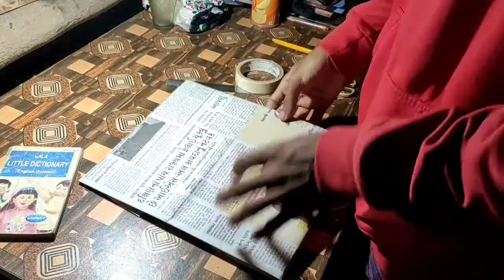Drawing Gift For Friend || Drawing Reaction 😮 Dekho || Vipulgavit_arts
Drawing gift karne bad friend ka reaction
Vipul Gavit
Gavit vipul
Drawing reaction
sketch reaction
art reaction by vipul gavit